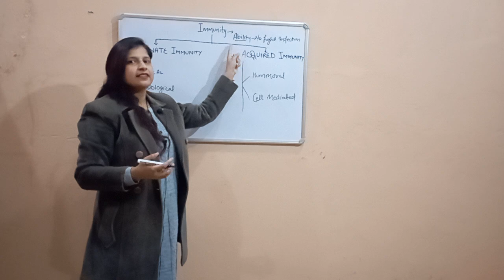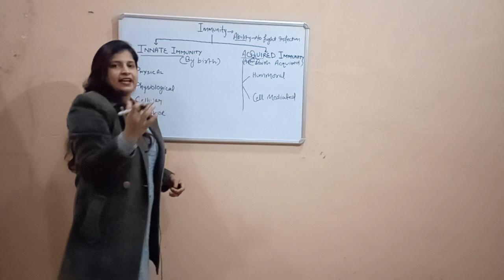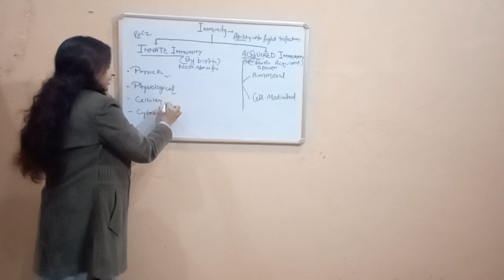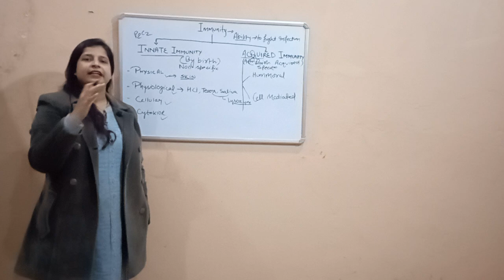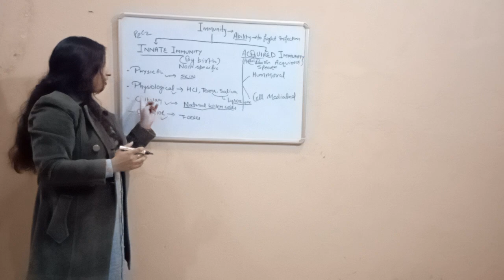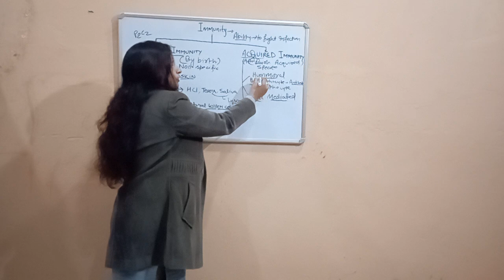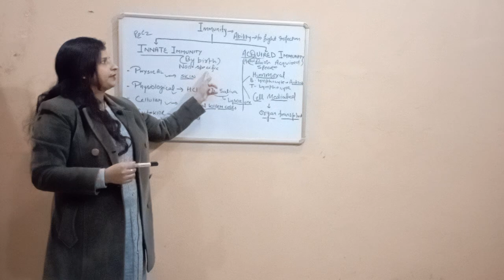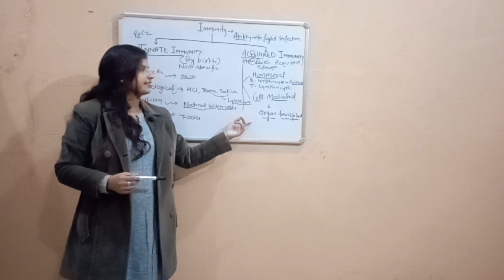Immune System/ प्रतिरक्षा तंत्र /Class 12 Biology UP Board 2024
Class 12 biology immune system
प्रतिरक्षा तंत्र /कक्षा 12 जीव विज्ञान
innate immunity
acquired immunity
differences between innate immunity and acquired immunity
hummoral immunity